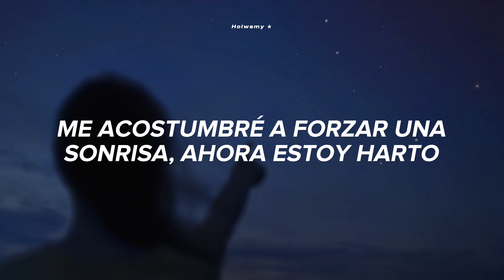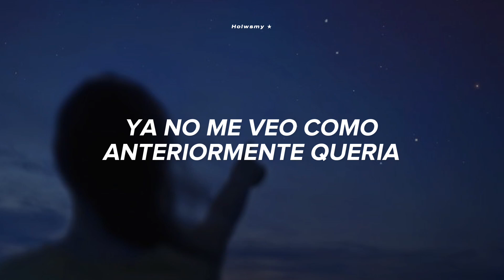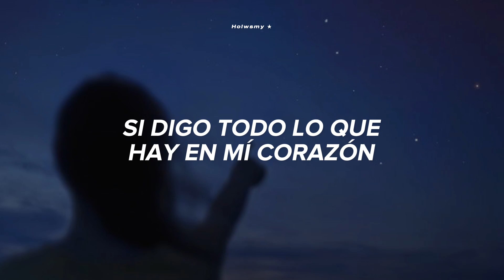Stray Kids - Lost Me / Sub. Español ★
Lost Me - Stray Kids (Traducido al español)